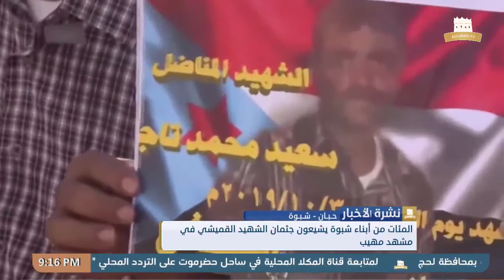نشرة الأخبار من قناة_المكلا_المحلية 5 أكتوبر 2019م